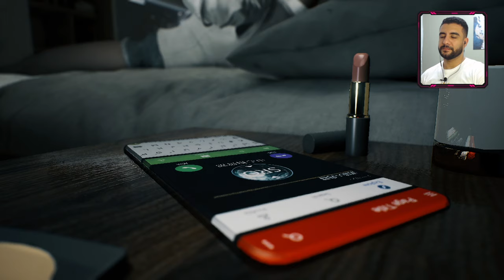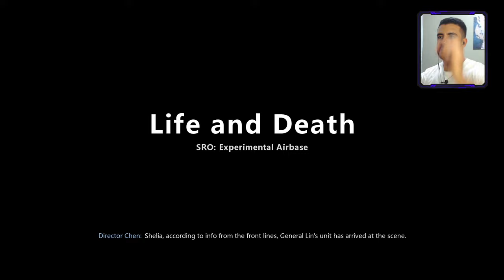اللعبة دى من المستقبل لازم تجربها | الحلقة الأولى | Bright Memory تختيم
Bright Memory لعبة جديدة من تطوير استديو جديدة الجرافيج رهيب ويمكنك ان تحارب بااسيف وتمتلك قوى ايضا من التقنية الحديثة الموجودة بالاجهزة التى ترتديهاوتحارب قوى الظلام وتمنعهم من السيطرة على الزمن